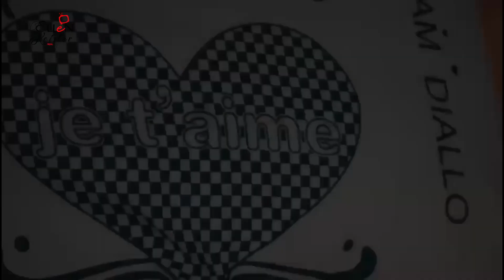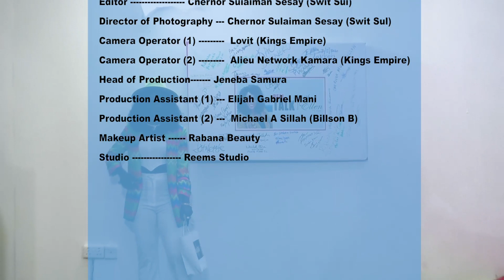Everetta Taylor (Season 4, Episode 37)